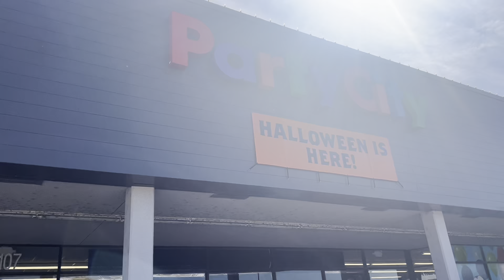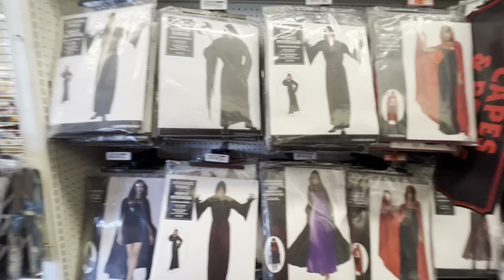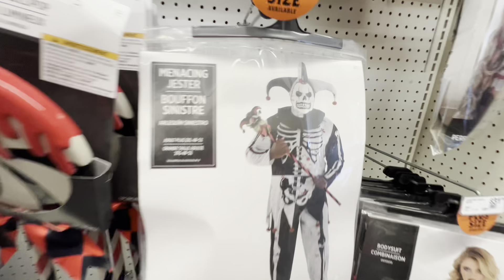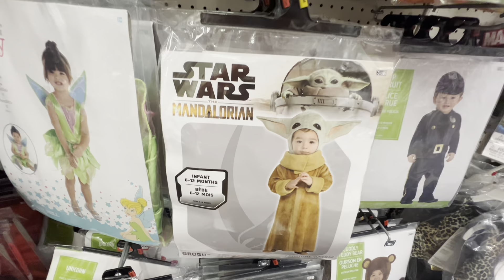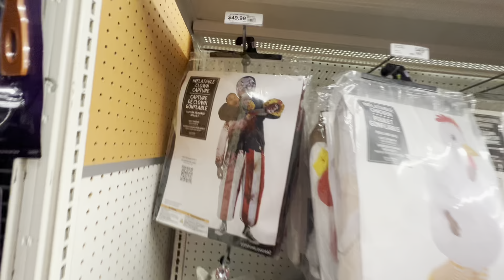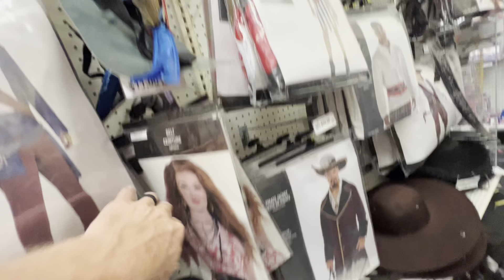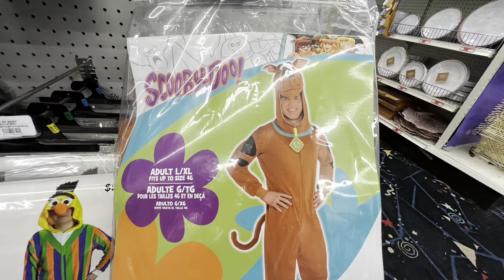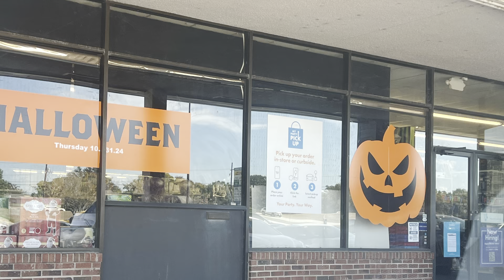Party City Halloween 🎃👻🦇 Store Tour for Halloween Stuff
//👉I DO NOT GET ANY COMPENSATION FOR PRODUCTS I REVIEW. 😇
How to fix,how to get rid of,how to do,how to stop,do-it-yourself,self repair,handy-man,
home repairs,,cleaning,pet urine,,odor removal,how to remove,The Deal Guy,DIY Network,
HouseImprovements,Home Repair Tutor,RepairClinic.com,T-Series,SET India,,
5-Minute Crafts,BANGTANTV,Cocomelon - Nursery Rhymes,BRIGHT SIDE,WWE,
Alan Walker,SET India,PewDiePie,MrBeast,Like Nastya,WWE,Zee Music Company,Vlad and Niki,
5-Minute Crafts,Blackpink,Justin Bieber,Goldmines,Canal KondZilla,BANGTANTV,Sony SAB,
HYBE LABELS,Zee TV,Shemaroo Filmi Gaane,Dude Perfect,
Movieclips,Marshmello,EminemMusic,Wave Music,Ed Sheeran,Colors TV,Ariana Grande,
Aaj Tak,Sony Music India,Tips Official,T-Series Bhakti Sagar,El Reino Infantil,
Taylor Swift,Badabun,JuegaGerman,YRF,Billie Eilish,Fernanfloo,Felipe Neto,whinderssonnunes,
HolaSoyGerman.,BRIGHT SIDE,Katy Perry,Infobells – Hindi,Você Sabia?,Alan Walker,